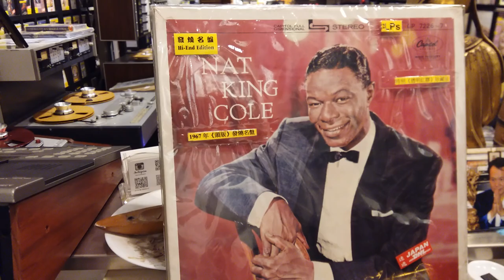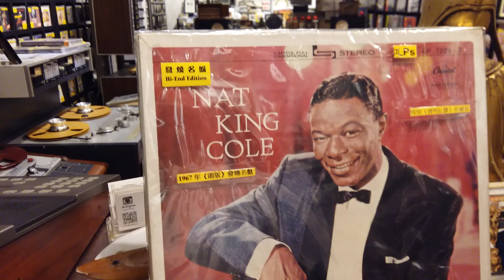Nat King Cole Red sails in the sunset Master Tape(1) vs Acetate(2) vs LP(3)